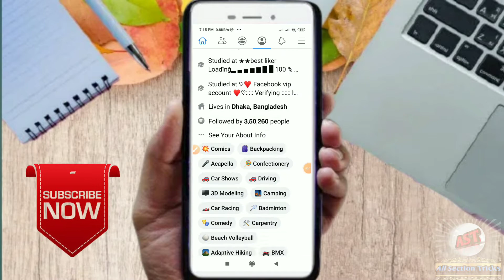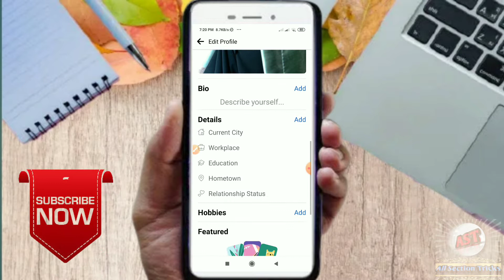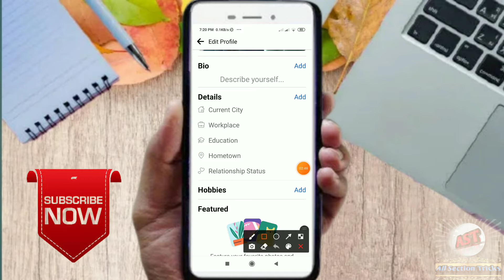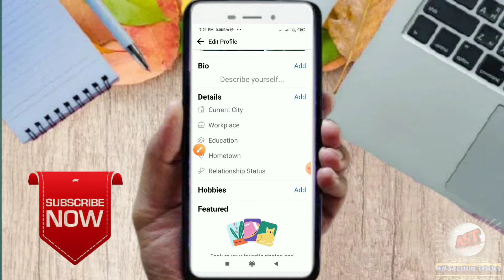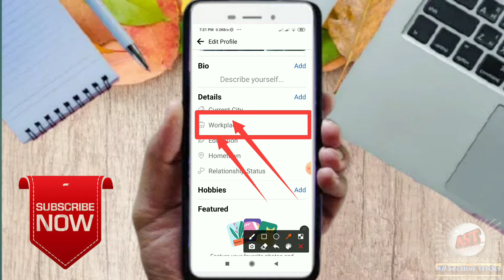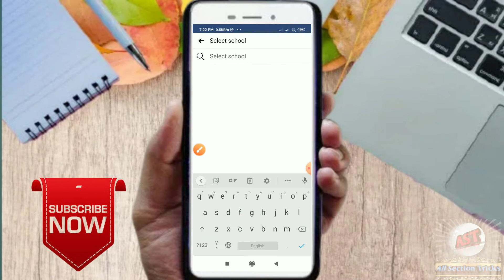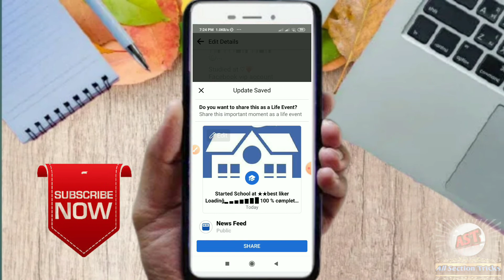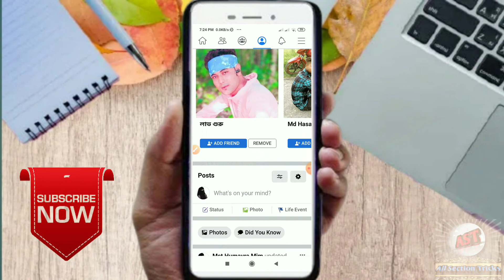How to make a facebook stylsih account । Facebook profile Design 2021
Welcome.

আপনার ফেসবুক আইডি ডিজাইন করুন ।

Facebook Profile VIP Bio Style । ফেসবুক প্রোফাইল Bio দিয়ে সাজান। All Section Tricks 👇👇👇👇👇👇👇

Thanks 🥰